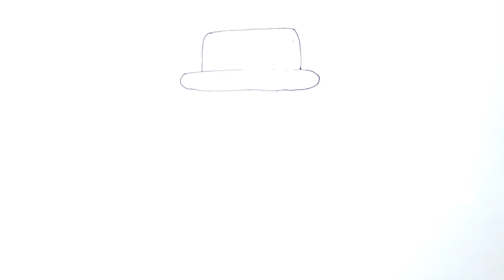How to draw a clown / circus / step by step / simple drawing